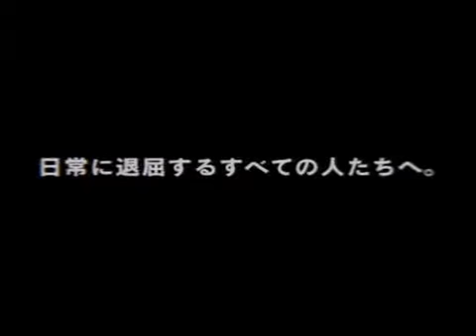DEATH NOTE The First Name de Shûsuke Kaneko (2006)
Le cahier de la mort. Il suffit d'y apposer le nom d'une personne que l'on souhaite châtier et de garder en tête son visage pour que cette dernière meure. Quand ce cahier tombe entre les mains de Light, brillant lycéen au tempérament assez taciturne, il décide de l'exploiter pour appliquer sa propre justice et devenir l'égal de la mort. Ainsi Light note soigneusement les noms des meurtriers les plus recherchés par la police et restés impunis jusqu'alors.